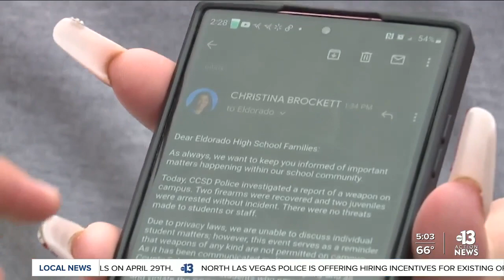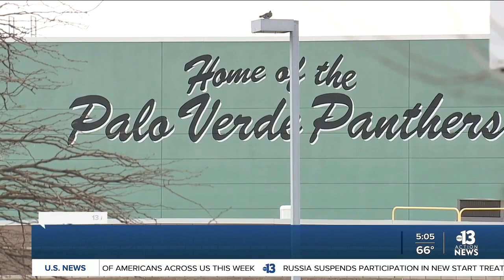4 students arrested after guns were found on school campuses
Four Clark County School District students were arrested at schools across the valley on Tuesday after school police recovered four firearms. Abel Garcia and Darcy Spears reports.  Story